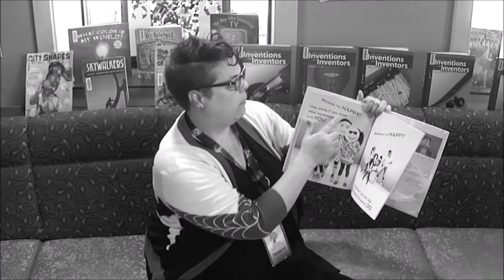Scènes d'une Biblioteque en Ete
This video is dedicated to the awesome WCCLS library team. May your summer be filled with laughter and not existential dread.

Apologies to my high school French teacher, and anyone who speaks French.